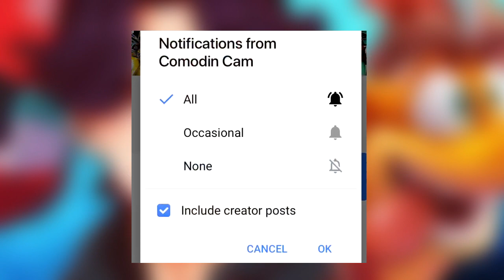Netflix's Transformers War For Cybertron: Kingdom Official Trailer & Breakdown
The official trailer for the War For Cybertron: Kingdom cartoon is here! New scenes showing off the Maximals, Predacons and several other characters. My Thoughts On Twitter

Now the Autobots must team up with the Maximals to confront the Decepticons, who have joined forces with the Predacons, in the race to find the missing AllSpark. However, the Predacons are in control of the Golden Disk, a mysterious artifact which has a personal connection to Megatron and gives him an untold advantage over his enemy, Optimus Prime. Which faction will triumph in the final battle that will decide the fate of Cybertron's future?

Transformers: War for Cybertron Trilogy - Kingdom, coming July 29 only on Netflix.